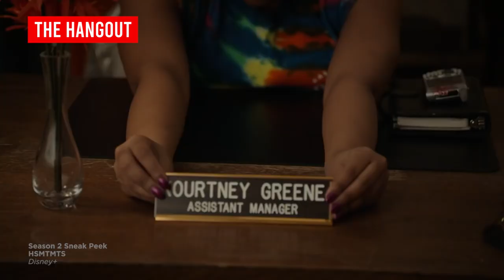Larry Saperstein of HSMTMTS Talks Big Red & Ashlyn, Dance Background, Season 2 | The HangOut Ep. 31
Larry Saperstein from HSMTMTS Talks Big Red & Ashlyn, Dance Background, Season 2 Moments, Cast Behind the Scene Moments

In Episode 31 we chat with the talented Larry Saperstein who’s most popular known for his role as Big Red on Disney+ High School Musical the Musical the Series. We touch upon various topics from the Season 2 of HSMTMTS, character development, on set stories to his theatre background including dance and lighting.

Enjoy and hangout!